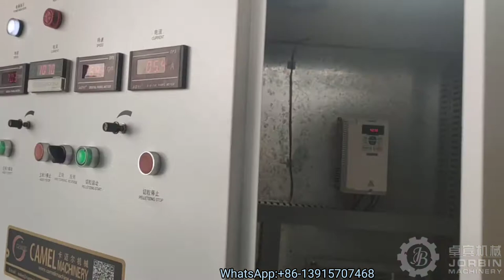PE PP film woven and Big-bags dryer squeezer machine with 500kg/h